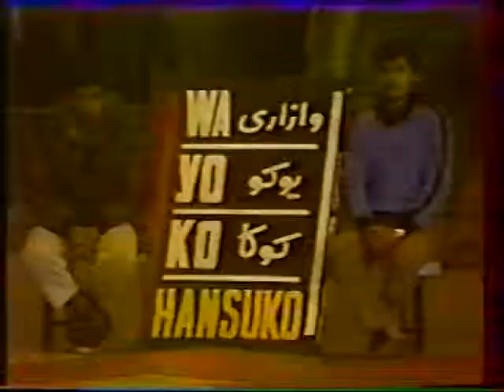Tehran Iran Judo Championship 1985 Final Mehran Viseh - مهران ویسه